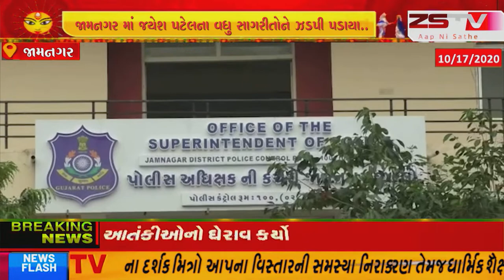જામનગર માં જયેશ પટેલના વધુ સાગરીતોને ઝડપી પડાયા.. ગૃહમંત્રી પ્રદિપસિંહ જાડેજા જામનગર પહોંચ્યા:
જામનગર માં જયેશ પટેલના વધુ સાગરીતોને ઝડપી પડાયા.. ગૃહમંત્રી પ્રદિપસિંહ જાડેજા જામનગર પહોંચ્યા: મોટી નવા-જૂનીના સંકેત